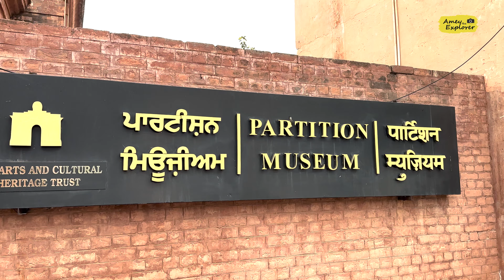Jallianwala Bagh | Guru Valmiki Ashram | Sri Ram Tirath Temple | The Partition Museum - Amritsar